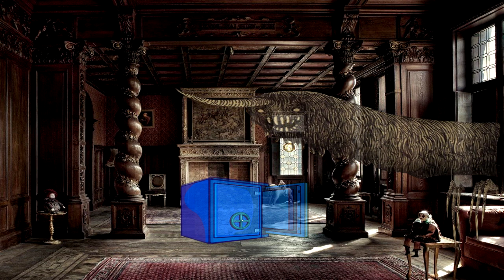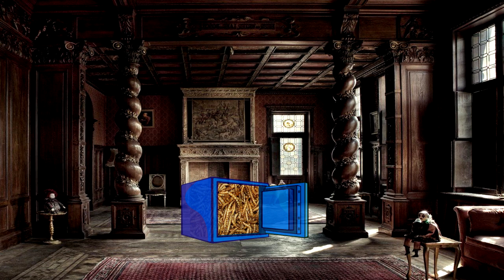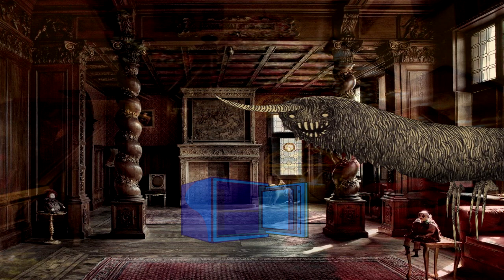Historia de terror - Una Noche Buena especial [Especial de Navidad 2017]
En cierta ciudad de Francia una benévola familia será atormentada por un repugnante demonio navideño...

Hecho con mi propia voz, la historia también es completamente de mi autoría.